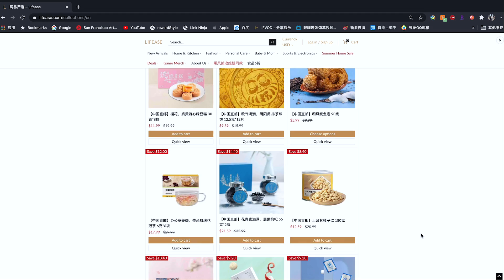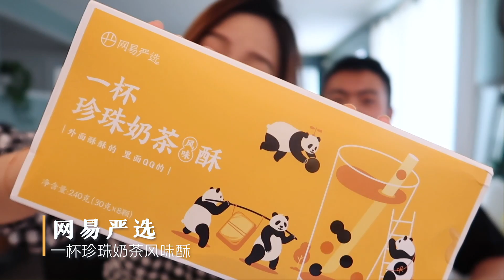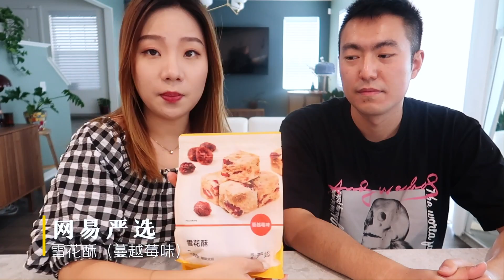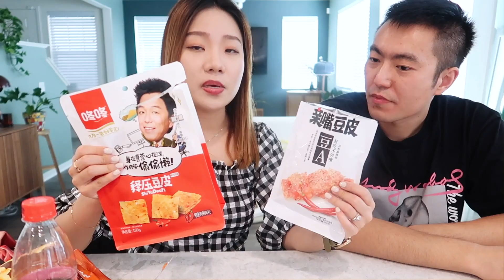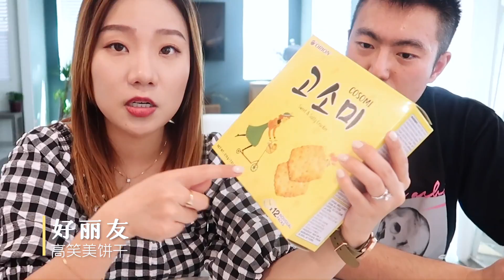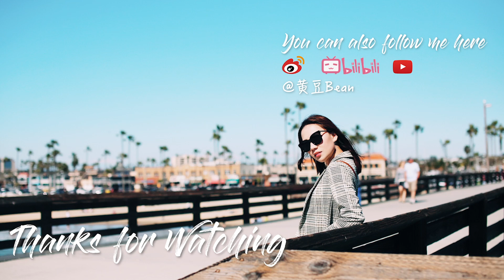超大型零食&方便食品试吃（上）| 网易严选Lifease | 亚洲食品零食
录试吃太开心啦！光明正大的买了超多零食～结果一口气试吃太多加上本人真的很啰嗦，干脆就分了上下两期。

下期会试吃Trader Joe's, Costco的零食和一些方便速食，很快就发哦～希望大家看得开心！

感谢网易严选美国Lifease赞助我好吃的零食😊大家去购物记得用我的折扣码，八九月以及接下来的周年庆和黑五等各种节日，官网都会有很多折扣活动和新品！

我 的 专 属 福 利

🎁 GoCashBack 购物返利网站
通过我的专属链接注册可以拿到10美元的奖励：

来 找 我 玩

声 明

这不是一个合作视频，部分链接为返佣链接。